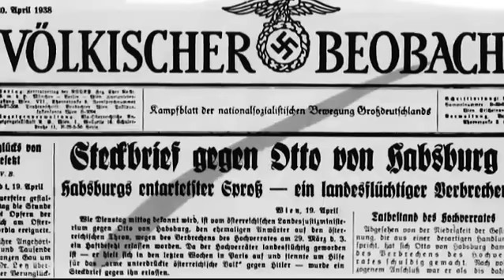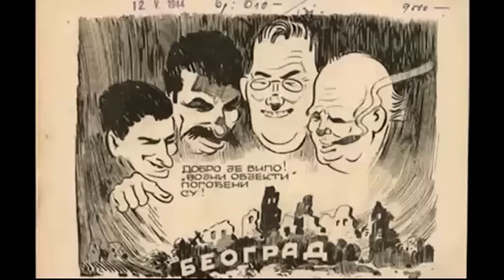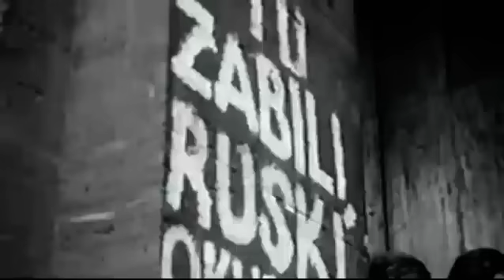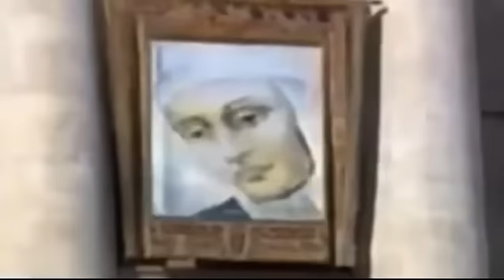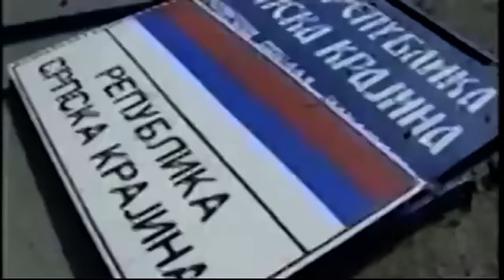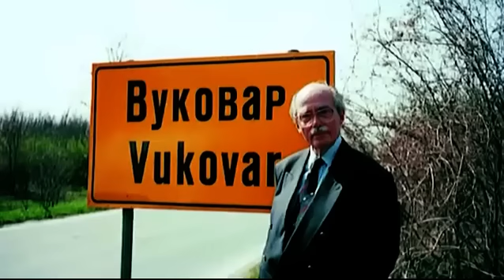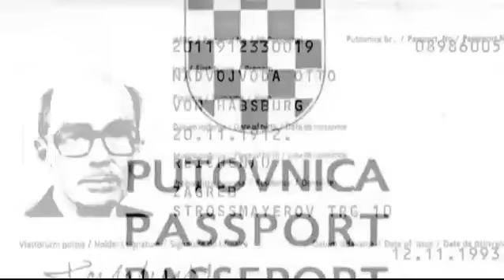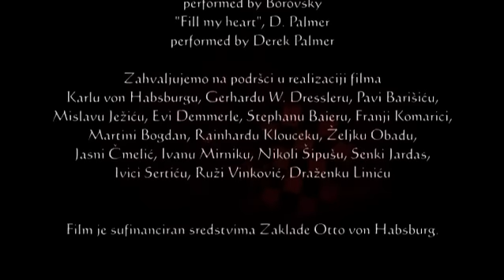Dokumentarni film Otto i Hrvati/Otto und die Kroaten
Dokumentarni film „Otto i Hrvati/Otto und die Kroaten“, producenta, scenarista i redatelja Vanje Vinkovića, originalnim sadržajem predstavlja uzbudljiv život Otta von Habsburga - od habsburškog kraljevića, do vizionara ujedinjene Europe - s naglaskom na njegovu privrženost Hrvatima i Hrvatskoj. Prvi hrvatski dokumentarni film prikazan u Europskom parlamentu u Strasbourgu 14. siječnja 2015. godine, a premijerno u Vukovaru 28. lipnja 2013. u prigodi ulaska RH u EU. Film je dosad prikazan i u Osijeku, Varaždinu, Rijeci, Zagrebu, Banja Luci i Beču.

Naš je motto - Hrvat Otto!
Ta krilatica ponajbolje opisuje bliski odnos Otta von Habsburga i Hrvata tijekom gotovo stotinu godina njegovog života. Nasljednik habsburške krune - austrijskog carstva i hrvatskog kraljevstva - čitavo je svoje političko djelovanje usmjerio k ujedinjenju europskih naroda i država, a posebice onih koji su - pod vodstvom njegove obitelji - stoljećima tvorili Habsburšku Monarhiju. Kroz požrtvovni rad u Paneuropskoj uniji i Europskom parlamentu, ustrajno se zalagao za demokraciju i poštivanje ljudskih, vjerskih i nacionalnih prava, a odlučno je bio protiv svih vrsta totalitarizama i ugnjetavanja. Pri tomu je hrvatski narod imao posebno mjesto u njegovom srcu s obzirom na geopolitičke okolnosti nakon Prvog svjetskog rata, a koje su hrvatsku državu nasilno izmjestile iz srednjoeuropske sredine kojoj je oduvijek pripadala. Stoga je devedesetih godina 20. stoljeća gorljivo i energično branio hrvatsko pravo na samostalnost i državnu neovisnost tijekom obrambenog rata protiv velikosrpske agresije. Bio je najveći hrvatski zagovornik u europskim političkim središtima i uvelike je pridonio članstvu Republike Hrvatske u Europskoj Uniji. Pa, to se od jednog Hrvata - kakvim je sebe smatrao Otto von Habsburg - i očekivalo!
Ekskluzivne izjave Otta von Habsburga, Karla von Habsburga, Mislava Ježića, Pava Barišića, Eve Demmerle, Stephana Baiera i Franje Komarice.
Sadržaj video zapisa se ne smije, niti u cijelosti niti u dijelovima, umnožavati, presnimavati, te ni na koji drugi način reproducirati bez pisanog dopuštenja redatelja i nakladnika.

Unser Motto ist – der Kroate Otto!
Mit diesem Motto beschreibt man am besten die nahe Beziehung Ottos und der Kroaten während seines fast hundertjährigen Lebens. Der Nachfolger der habsburgischen Krone – des österreichischen Kaisertums und des kroatischen Königreichs – richtete seine gesamte politische Tätigkeit auf die Vereinigung europäischer Völker und Staaten, besonders diejenigen, die – unter der Führung seiner Familie - Jahrhunderte lang die Habsburgermonarchie bildeten. Durch seine aufopfernde Arbeit in der Paneuropa-Union und dem Europaparlament setzte er sich ständig für Demokratie und Einhaltung der Menschen-, Glaubens- und Völkerrechte ein, und war resolut gegen alle Arten von Totalitarismus und  Unterdrückung. Dabei hatte das kroatische Volk einen besonderen Platz in seinem Herzen, besonders in der Zeit der geopolitischen Verhältnisse nach dem Ersten Weltkrieg, als Kroatien aus dem mitteleuropäischen Raum, dem es immer gehörte, ausgeschieden war. Daher verteidigte er in den neunzigen Jahren des 20. Jahrhunderts energisch das kroatische Recht auf Selbstständigkeit und staatliche Unabhängigkeit während des Verteidigungskrieges gegen die großserbische Aggression. In europäischen politischen Zentren war er der größte Fürsprecher Kroatiens. Damit brachte er in hohem Maße dem Beitritt der Republik Kroatien in die Mitgliedschaft der Europäischen Union bei. Und das erwartete man auch von einem Kroaten – wie sich Otto von Habsburg immer fühlte!
Der Dokumentarfilm „Otto und die Kroaten“ des Produzenten, Drehbuchautors und Regisseurs Vanja Vinković, stellt mit seinem originellen Inhalt das aufregende Leben Otto von Habsburgs dar – von Habsburgischem Kronprinzen bis zum Visionär des vereinten Europas – mit der Betonung auf seine Zuneigung zu den Kroaten und Kroatien.